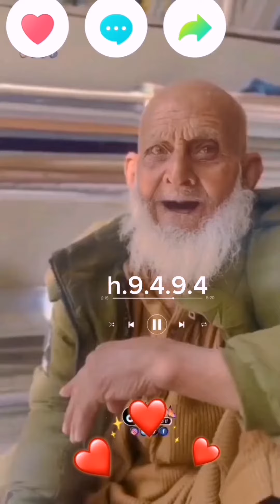Таджикские Приколы Vine / Приколи Тоҷики - 2023